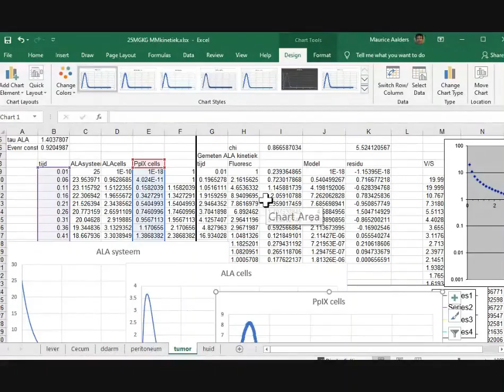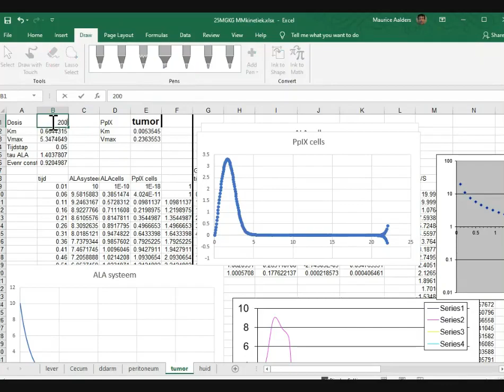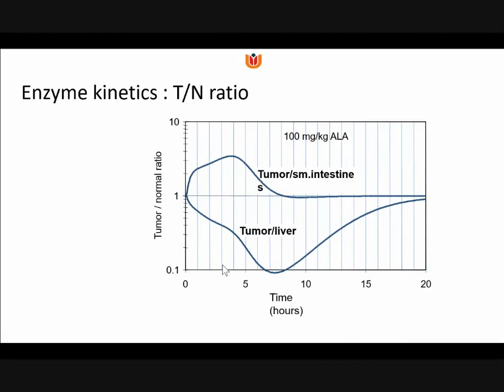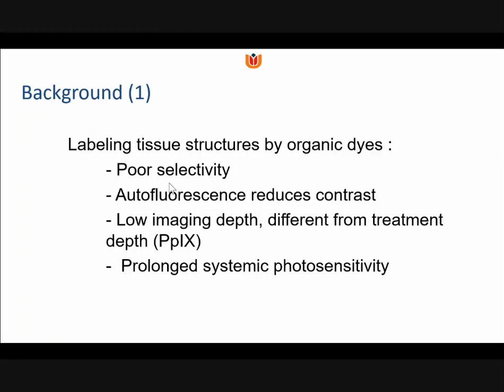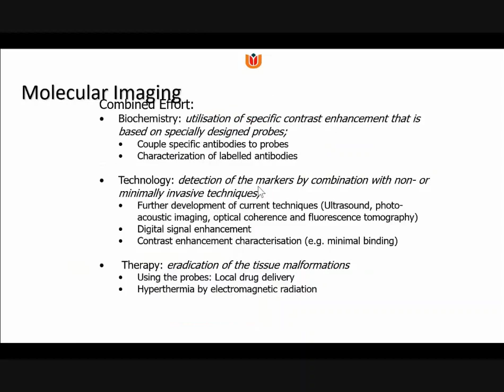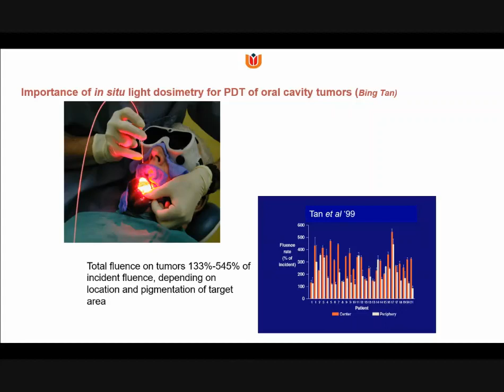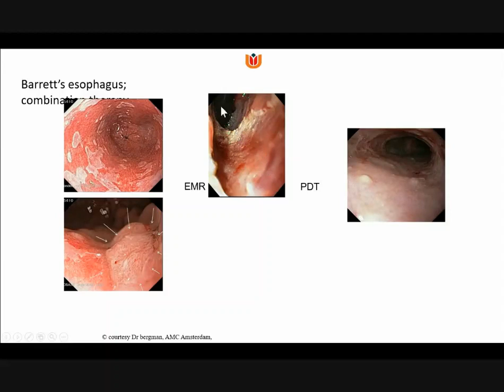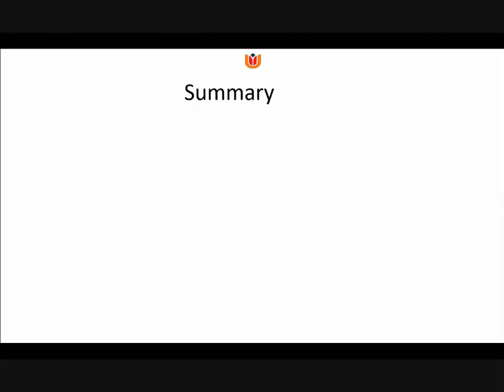Lecture Maurice Aalders Part 2B Fluorescence PDT 2020 04 23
Lecture on Fluorescence and Photodynamic Therapy, Part A. Prof. Maurice Aalders, in Dutch, 7th 'virtual class' in the Biomedical Optics Course 2019, recorded April 23th 2020.

See videos on 'bulk transport' first.